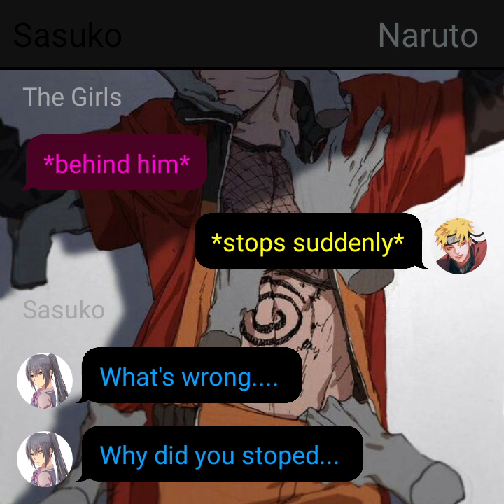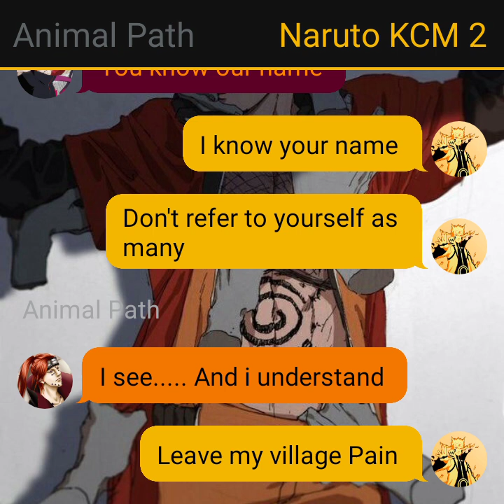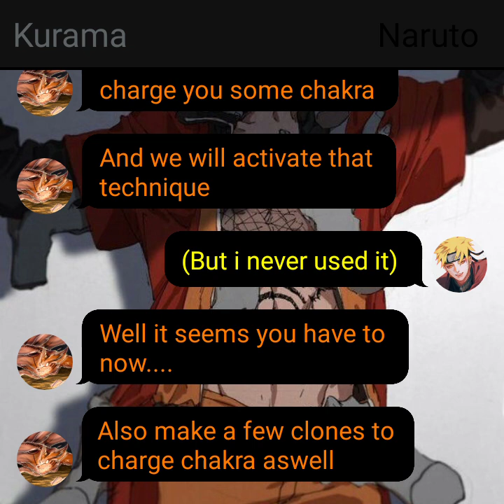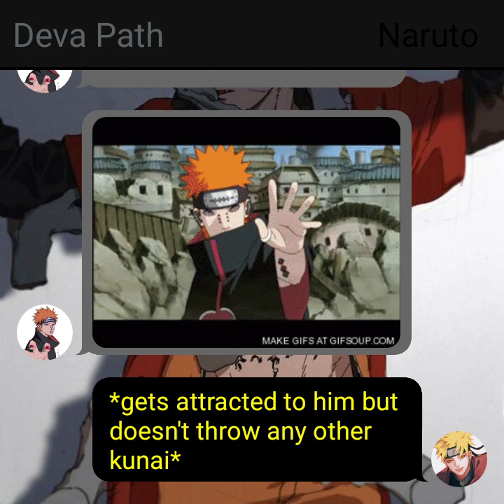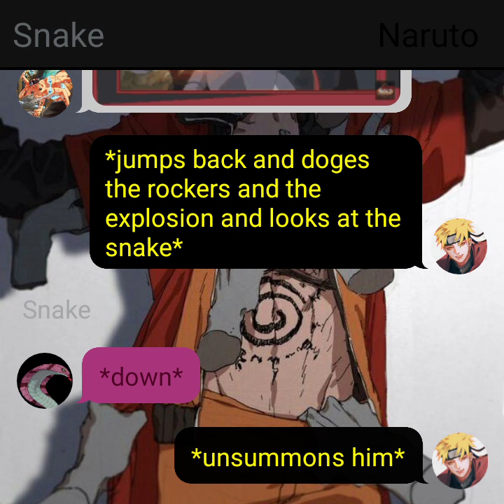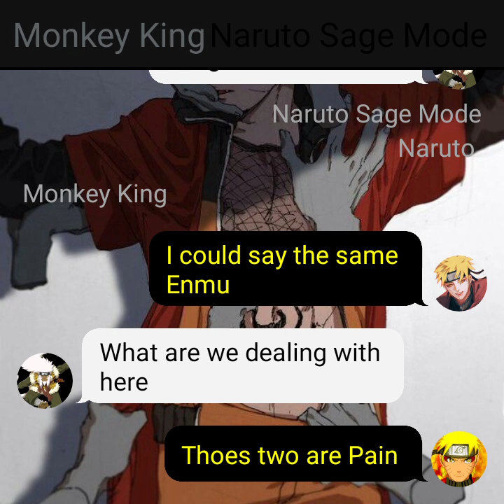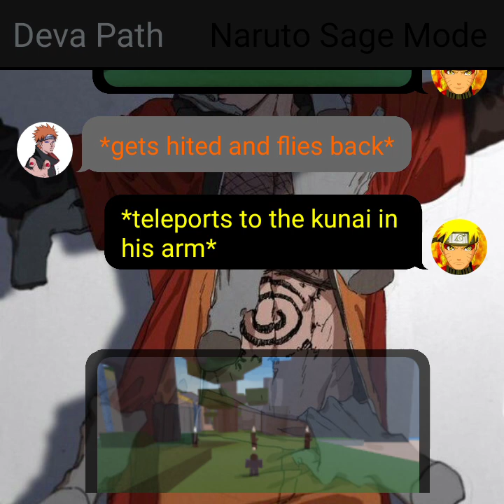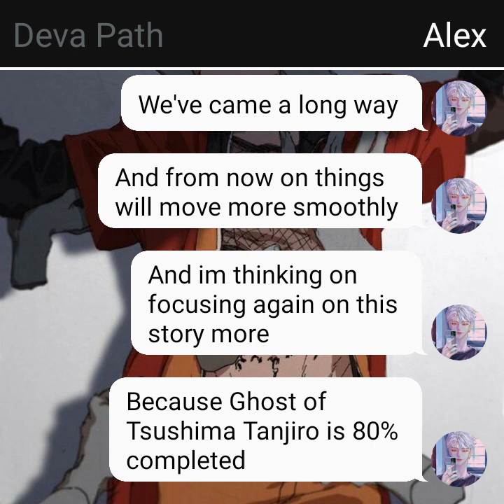Naruto:The Story of a God Part 17:Half-way Through !